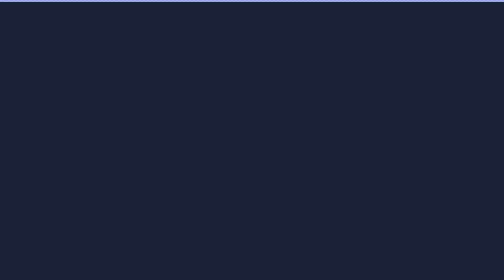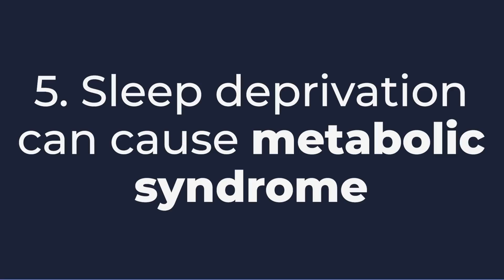Is Sleep Your Superpower or Cause of Your Downfall? | Why sleep matters!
Sleep is more important than most of us realize! Sleep affects just about everything from our mood, performance, food cravings, to even our immune system. Watch until the end to learn more!